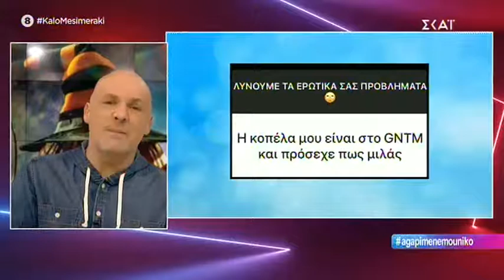«Η κοπέλα μου είναι στο GNTM και πρόσεχε πως μιλάς»